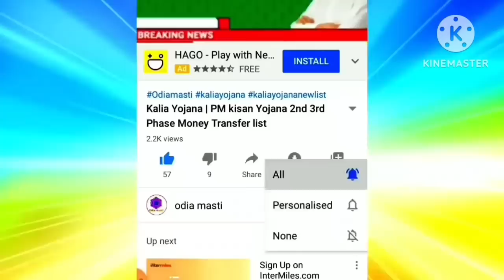today morning news odisha | heavy to heavy rain in odisha | 10 April | pm Kisan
Topic cover:-
1. Kalia yojana 7th instalment date
2. E mudra loan
3. groww app quora
4. Kalia yojana
5. Pm kisan
6. Kalia yojana money transfer date
7. today morning news
8. groww app